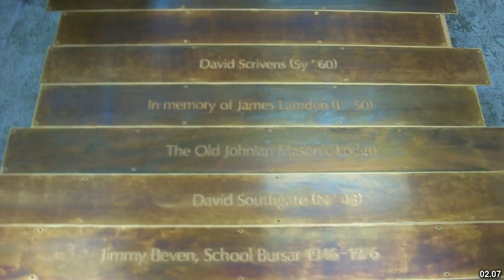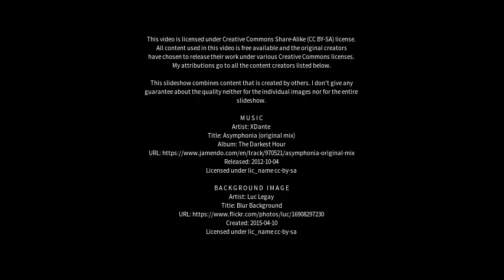Best places to visit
Best places to visit - Leatherhead (United Kingdom) Best places to visit - Slideshows from all over the world - City trips, nature pictures, etc.